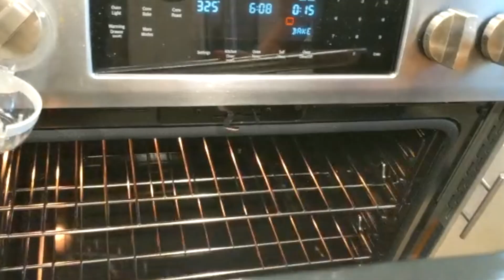jowar biscuit recipe | jowar cookie recipe | no maida no wheat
Jowar biscuit recipes, healthy millet recipes, eggless Jowar cookies, gluten free biscuits, sorghum snack. Healthy recipe with no baking soda and baking powder. Jowar biscuit recipe with step by step procedure.
Sorghum flour is gluten & lectin free, high in magnesium & easy to digest.

Ingredients:
Jowar/Sorghum - 1cup (237 ml)
Solid Ghee -  4 Tbsp (60 ml) ( If the ghee is semi solid or in the liquid form add extra Tbsps)
Raw Cane Sugar - 1/2 cup (118 ml)

Tips :
1. Allow the roasted flour to cool completely.
2. Bake them until the biscuit turns slightly brown on the edges.
3. Biscuits will be soft when hot. It gets crunchy as it cools down.
4. Time to bake totally depends on the oven.